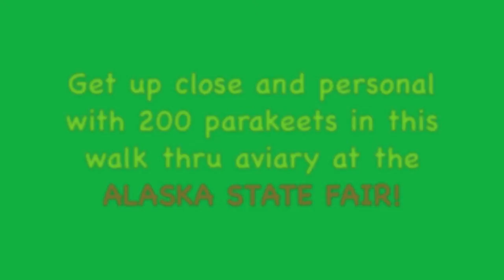A video for the birds!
A walk thru the parakeet aviary as part of the Outback in Alaska exhibit at the 2011 Alaska State Fair.